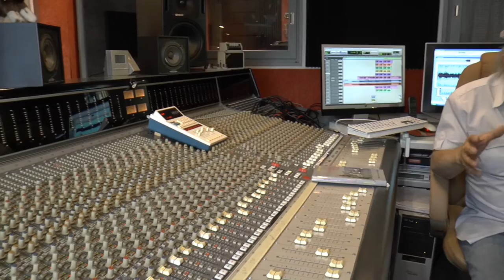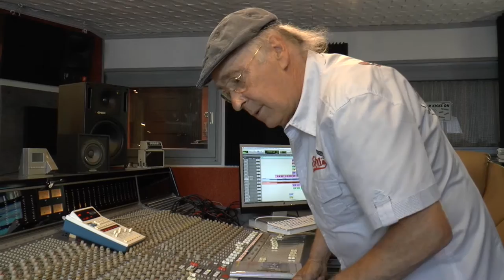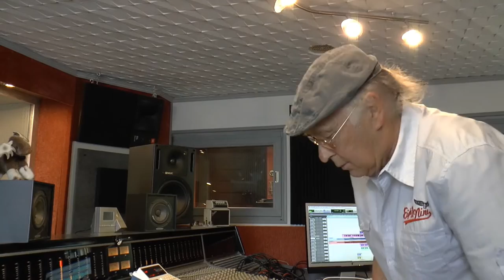"Ungschniddn" Heute Jürgen Gerner Tonstudio Hirschfeld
Heute bei " Ungschniddn"  Jürgen Gerner ist Techniker,
Manager und Produzent des Studios" Tonstudio Hirschfeld"
35 Jahre Studioarbeit und Erfahrung  sind seine Referenz!

Ein Mann der viel erlebt hat : Wir reden darüber mit Ihm !